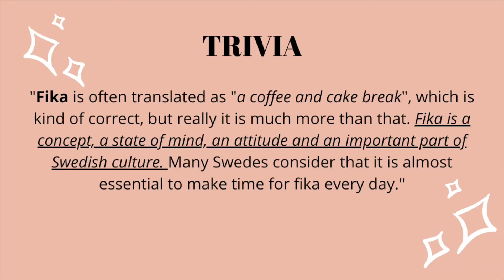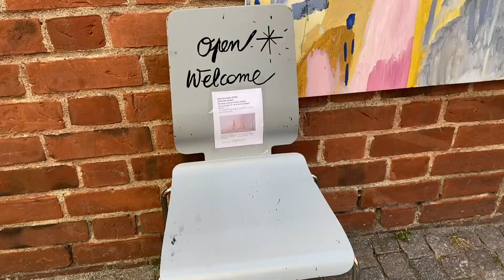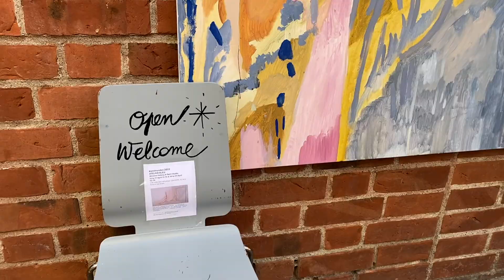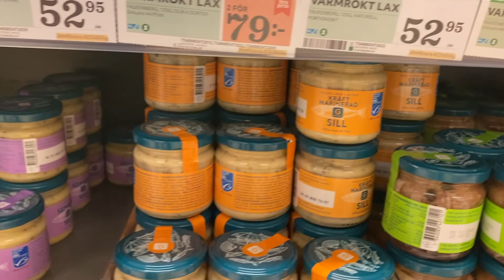SWEDISH EASTER FOOD (Traditional SMÖRGÅSBORD) + FIKA IN YSTAD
LET'S BE FRIENDS!

Teeny Jay